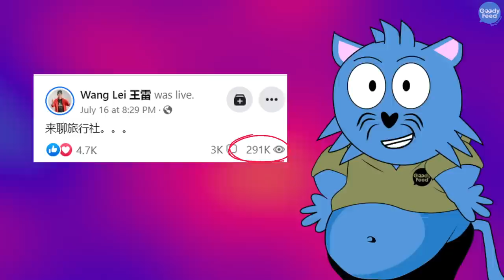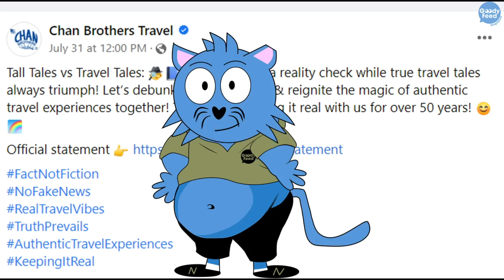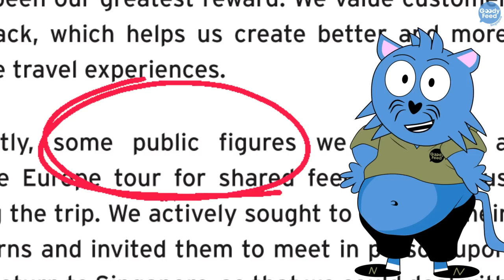Why Wang Lei Might be in Big Trouble Now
Wang Lei and his team suddenly made serious allegations against Chan Brothers, and Chan Brothers said they’re taking legal action against “some public figures”.